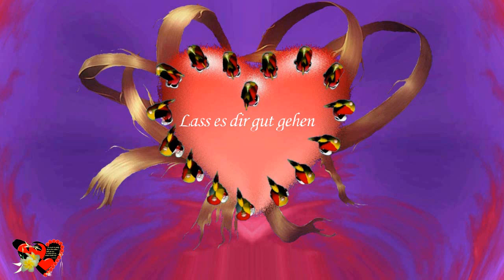Lass es dir gut gehen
Lass es dir gut gehen ❤️️ ich habe dich sehr lieb

 Ich verwende ausschließlich Materialien, die ich entweder selbst gestaltet habe oder die frei  zur Verfügung gestellt werden,

Alle ClipsArt sind Lizenzfrei
Sollte ich leider doch mal das Urheberrecht verletzt haben, dann bitte ich um eine höfliche Kontaktierung und ich lösche das Video sofort.

SYBEY Verlag
Vemag Verlags und Medien AG, Köln
John Wiley & Sons Inc., USA

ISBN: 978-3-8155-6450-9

©Ingrid22kreativ Animation Film Video SOFTWARE und INHALTE, die ich zum Erstellen von Videos verwende
iClone 5.51 Pro
 iClone 6.54 Pro
iClone 3DXchange 5 PRO
PhotoImpacct 7
Magix Video deluxe 17  Premium
Magix Video delux 2013 Premium
Soundtrack Audio Lizenz Audio Pro Unbegrenzt
Media-ID: 1330673
Media-ID: 1215478